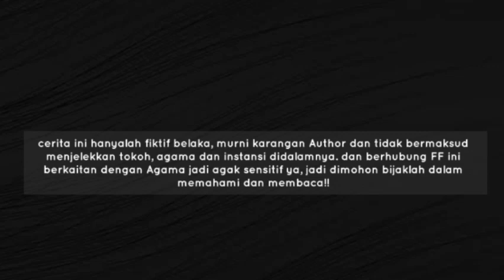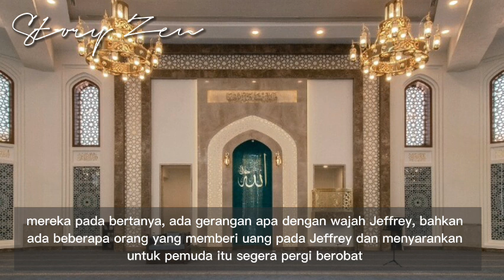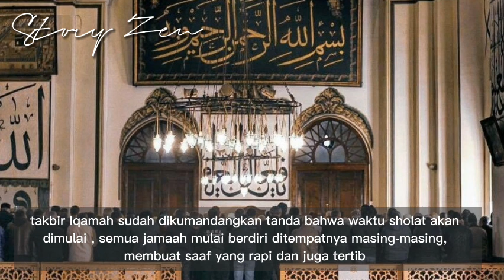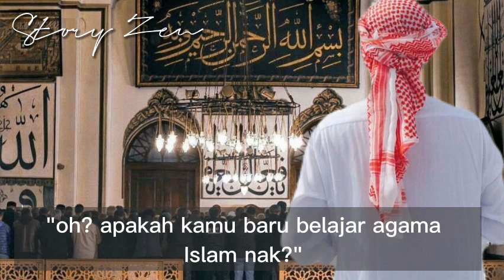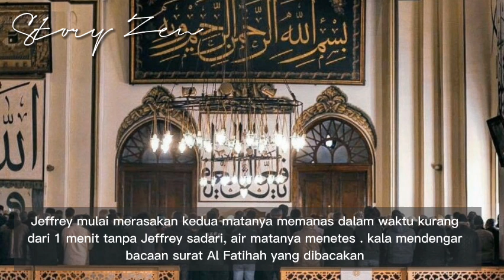ff Jaehyun - Mualaf - part 6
Cerita ini hanya fiktif belaka, murni karangan author dan tidak bermaksud menjelekkan para tokoh. Jadi, tolong bijaklah memahami dan menanggapi. maaf jika ada salah kata /typo
  @Story Zen ​